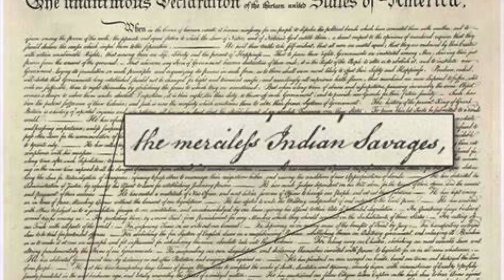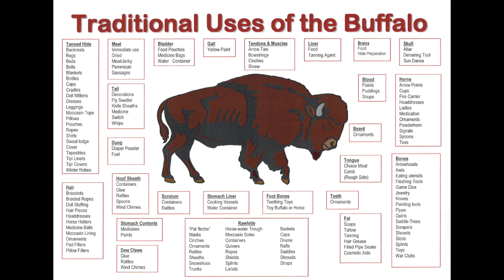Native American Warfare, SCALPING, and Military Tactics Explained. Guerrilla Warfare.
Native American Warfare, Scalping, and Military Tactics Explained.